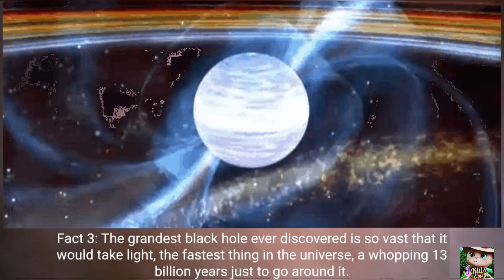Black hole /Story of Black Hole/formation of black hole/Facts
Astronomy for Kids: Black Holes
Black Holes Facts For Kids | Formation, Types, Explained &more
Black Hole Facts for Kids: Learn Definition, Facts & Examples
Black Hole Lesson for Kids: Definition & Facts
Black Hole Facts for Kids
Runaway Black Hole Leaves Behind A Trail Of Stars
What a Black Hole Picture Can Teach Us
Black Hole Fun Facts for Kids
Black holes: Everything you need to know
What is a Black Hole and some fun facts for kids
Peering into the darkness: modelling black holes .
Space Kids: Black Hole Video
Colliding Supermassive Black Holes
What happens when black holes collide?
Black hole | Definition, Formation
How is a black hole formed?

How do you explain black holes to kids?
What is black hole in simple words?
 why black hole so dark?
Where do black holes come from for kids?
 what happen things comes near black hole?
in-spite of black hole invisible ,how scientist can see it?
What are 5 facts about black holes?
What if You Fell Into A BLACK HOLE?
Are 2 black holes going to collide?
Will the colliding black holes affect Earth?
Where are the two black holes colliding?
How are black holes formed?
What are the 2 ways a black hole can be formed?
What is a black hole and why does it form?
What are the 3 stages of a black hole?

Vdj -Jigs KidsWorld